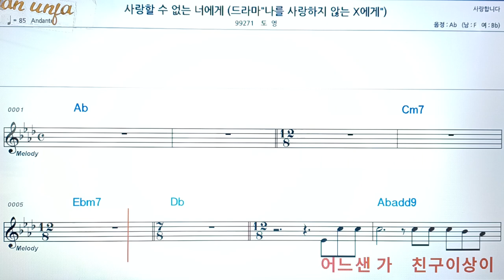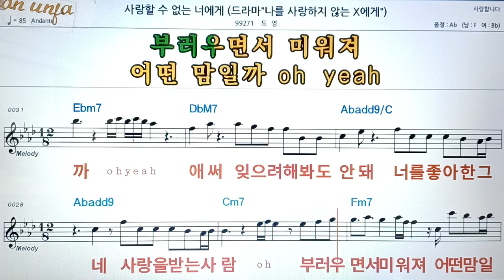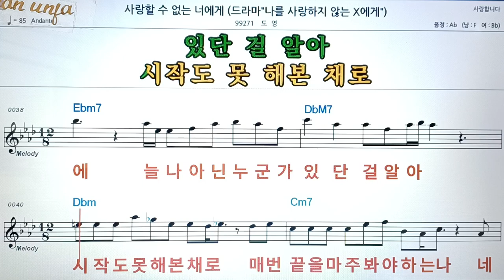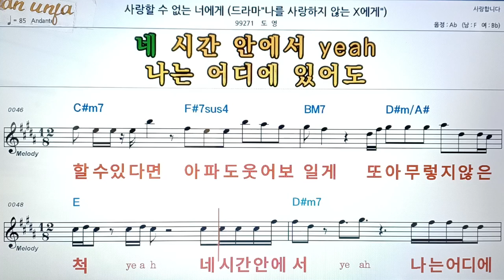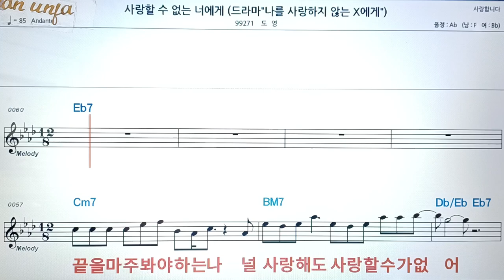사랑 할 수 없는 너에게/도영👍악보, 코드,가사,Karaoke*가라오케 반주